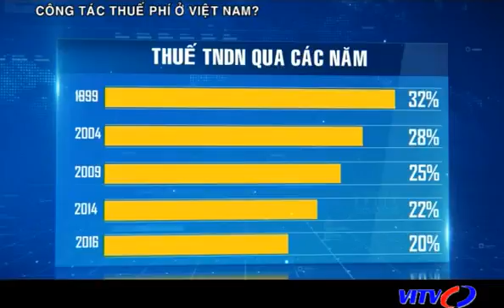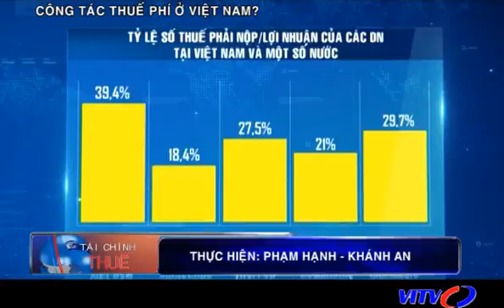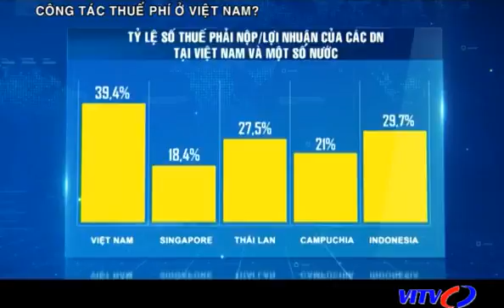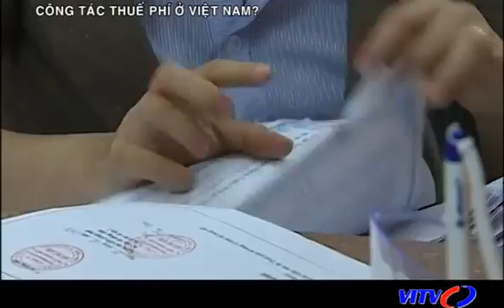VITV - Tài chính thuế - Công tác thuế phí ở Việt Nam?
VITV - Tài chính thuế - Công tác thuế phí ở Việt Nam? phát sóng 21:30 ngày 27/04/2016